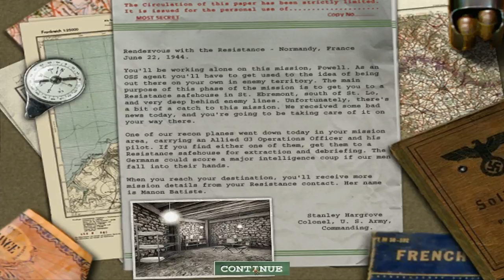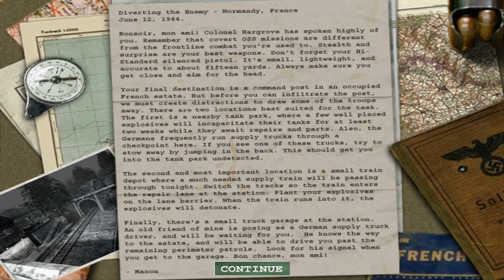Let's Play Medal of Honor: Allied Assault Ep. 4